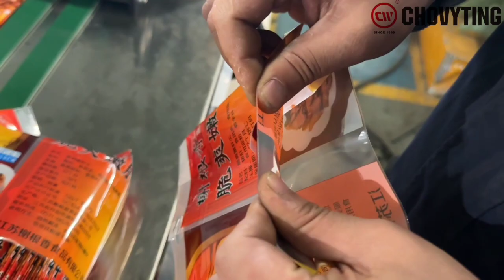600HZF+SZ new research and development central sealing pouc making machine for snack packaging bag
Chinese leading provider of Side Seal Bag Making Machine, Bottom Seal Bag Making Machine, Rolling bag making machine, laminated pouch making machine, T-shirt bag making machine. Please call/whatsappp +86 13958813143 to contact Chovyting machinery and make an appointment with our team of engineers, and we will make the machine that best suits your industry's need!bagmakingmachine